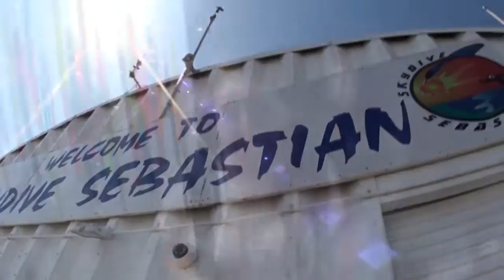Skydive Sebastian - Jacqueline's Skydive